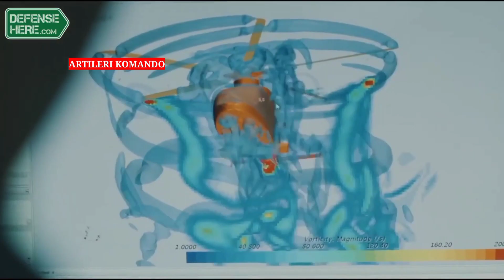Menggerunkan Seluruh Negeri!! Malaysia Ditawari Helikopter Buatan Turki, Dengan Tawaran Menarik.!!